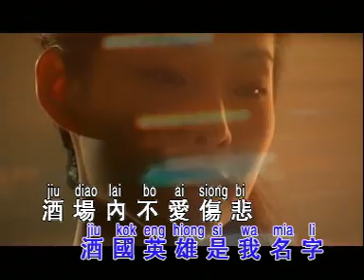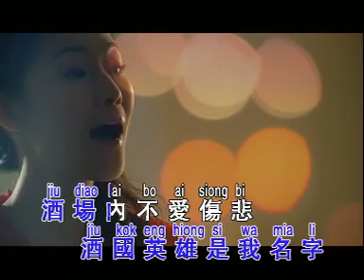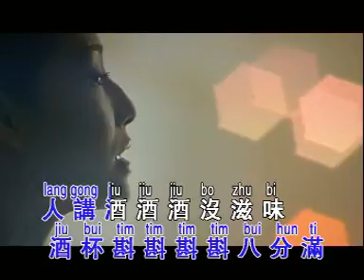醉英雄-小凤凤